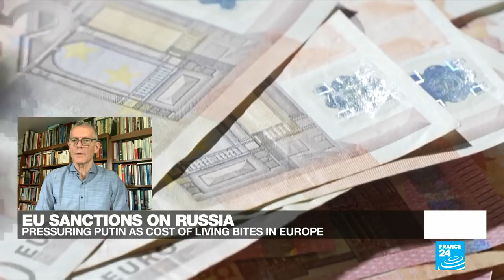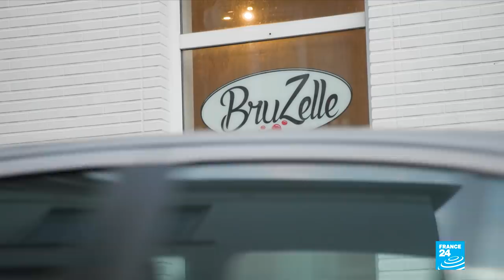EU sanctions on Russia: Increasing pressure on Putin as cost of living bites in Europe • FRANCE 24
The past few days have delivered more reports of atrocities committed by the Russian military in Ukraine: women and girls raped, civilians locked up and shot, plus reports of chemical weapons being deployed in Mariupol. Calls continue for more to be done to stop Russian President Vladimir Putin. In the EU, leaders have condemned the Kremlin, decrying the attacks as "war crimes". But opinions are divided on how to stop the atrocities happening. Should EU countries sanction Russian oil and gas, worth billions to Moscow each week? Or could this end up causing more economic harm to Europeans than Russians, amid a cost of living spike? We debate the issue with two MEPs.